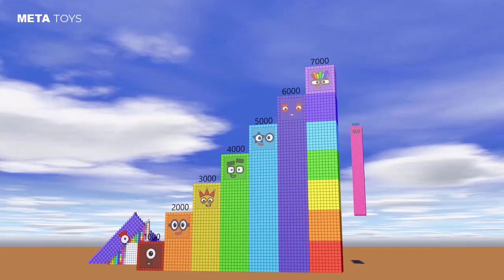Numberblocks Puzzle Step Squad 601 20,000 20,000,000 MILLION BIGGEST Numberblocks Number Patterns